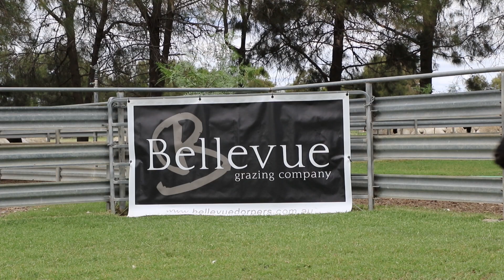LOT 38 - DORPER RAM 221013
LOT 38 - DORPER RAM 221013 - BELLEVUE ONLINE ONLY RAM SALE